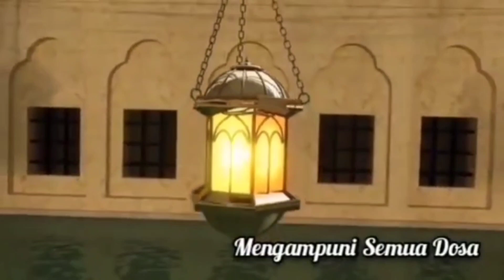BU MURTADIEN TONTON INI !!! JANGAN MENIEPU DENGAN MEGATAKAN MUSLIM TA'AT